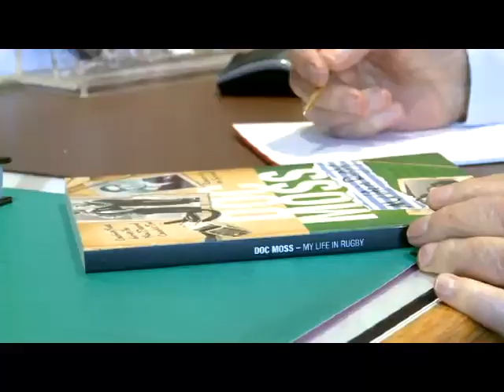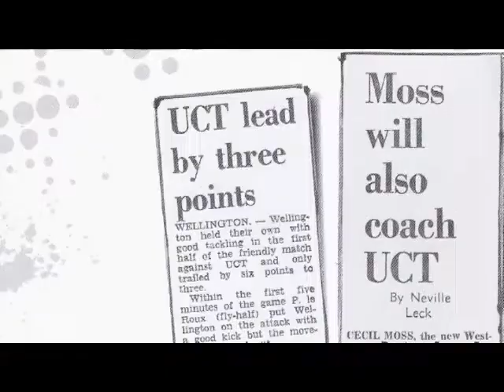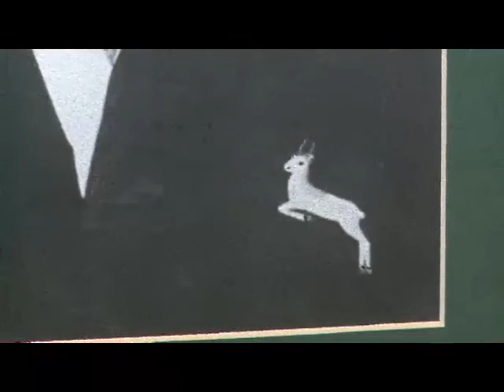SA Rugby Legends - Doc Moss